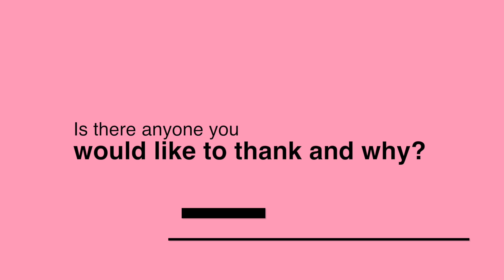Thanks - Special Edition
When we filmed 'What We Wonder 'this was one topic that was spoken about over and over. Whether or not this is your response to the same question, we urge you to ponder what you have learned, how that plays out in your life and what you are thankful for, right now.